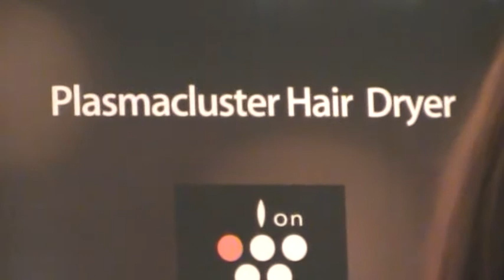Speech Muguruma Tomoko, General Manager Health & Beauty Business Development Center Dept Sharp Corp.